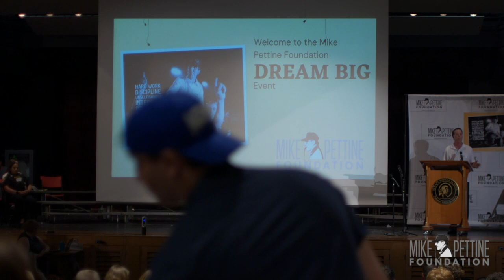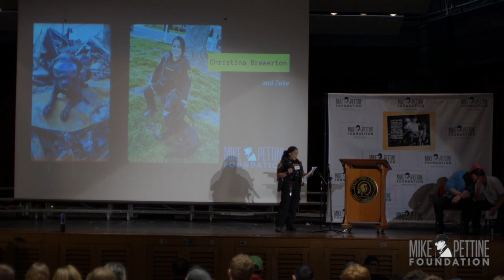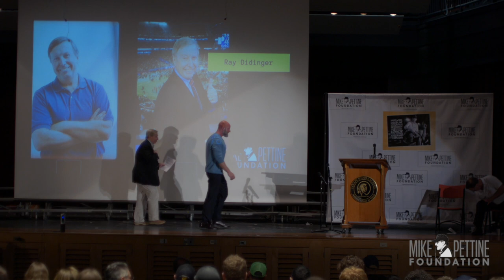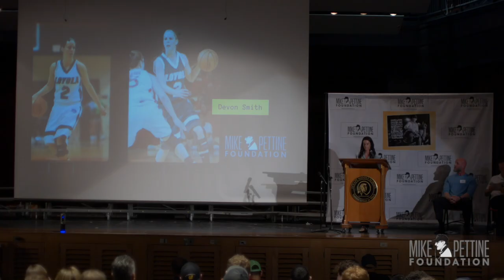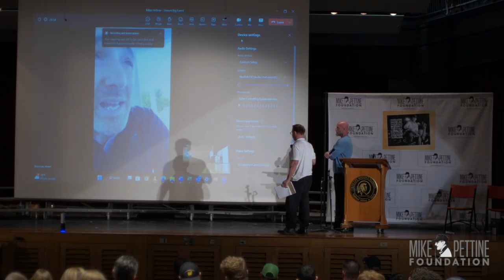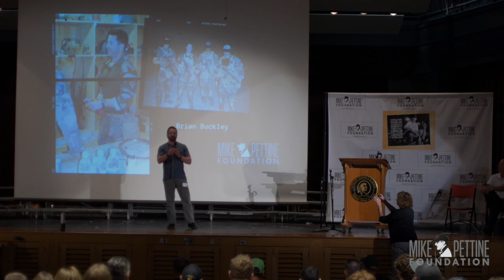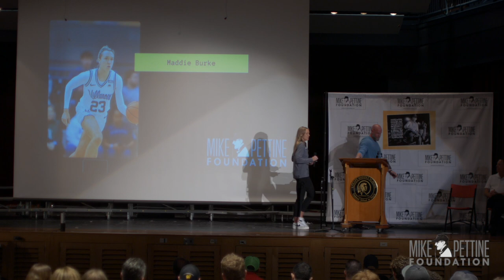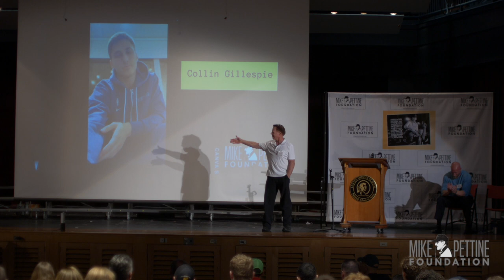"Dream Big" Full Event, May 13, 2023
-To help & encourage teenagers to find their way in today's world
-To help teens understand its normal to have questions, anxiety & confusion about where they are now & where they are headed
-Speakers will relate their stories of when they were in middle/high school & the issues they faced & overcame
-Speakers will provide a roadmap on the techniques used to get through tough times, lack of confidence, self worth and to gain a direction that helps teens get through these times

Your Hosts:
MIKE CAREY
Mike is the oldest of six children, four boys and two girls. His dad was a Philadelphia policeman and Mom stayed at home to raise the family. Mike grew up in Philadelphia, in a row home in West Oak Lane. When Mike was ten, family moved to the suburbs and he eventually went to Central Bucks West High School and played three sports. He gravitated towards football and was heavily
recruited to play in college. After a tough decision, Mike decided on the University of Pittsburgh, coached by Johnny Majors and defensive coordinator, Jackie Sherrill. He captained the team that went to the Fiesta Bowl (Tony Dorsett was the running back). Mike was voted 3rd Team All American and played in the All American Bowl. He signed with the Oakland Raiders and was offered a three year contract with the Washington Redskins when his career was cut short due to an automobile accident. After a long recovery, Mike bought his first Tavern/Restaurant, which he still owns today, 40 years later. Also, Mike coached high school football for 30 years, 24 at CW, 1 at North Penn, and 5 at Archbishop Wood, winning 12 Pennsylvania State Titles. He was the head Coach at CBW when the team set the PA state record of 59 consecutive wins. In addition to the restaurant business. Mike is involved with private equity deals and real estate investments. He is married to his high school sweetheart Beverly, and they have four daughters who all played Division I basketball. Ashley is the General Manager of his first restaurant, Brooke is an attorney, Devon is a physician, and Jesse is a regional manager for Boston Scientific. Mike is a Christian who loves the Lord, a family man (AKA Poppi to his grandkids), and enjoys hobbies of fitness, fishing, reading, and drinking good wine.

MIKE MOOSBRUGGER
Mike is a serial entrepreneur, businessman, and former professional football player. He has been providing motivational talks for the past 10 years. A 2001 graduate of Wake Forest University, Mike has spoken openly and honestly about his struggles and the life lessons he has learned through overcoming his challenges. A frequent guest on the David Melter Podcast, having peaked as
the #2 download on Apple Podcasts of 2020, Mike continues to share his experiences in hopes that he can help others overcome their challenges. Mike is currently a coach with Central Bucks East football as well as operating an old and gas company with his partners.